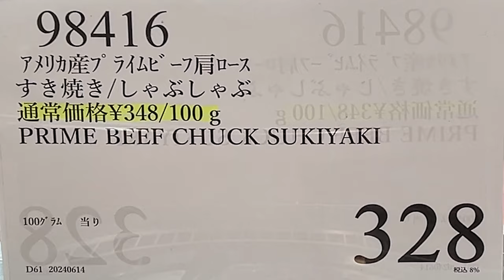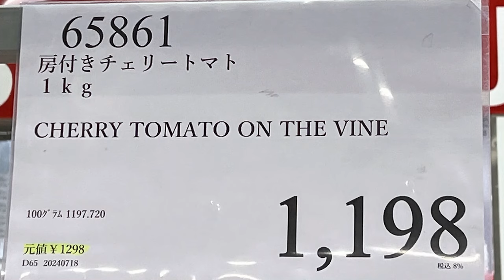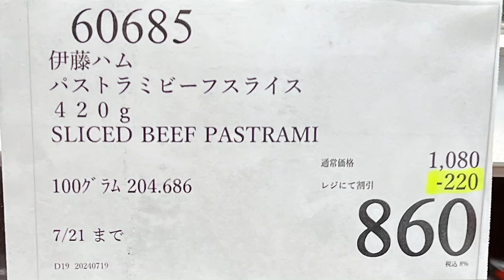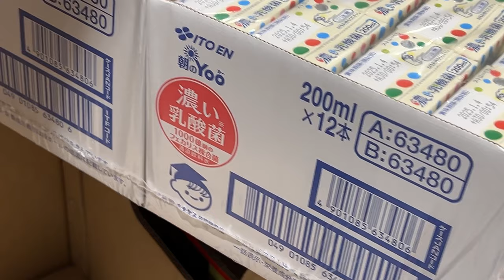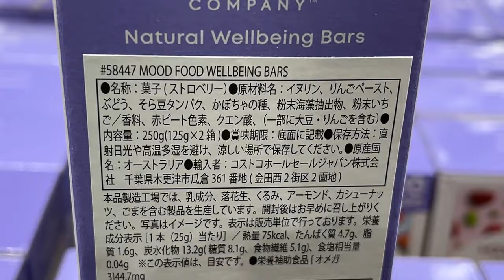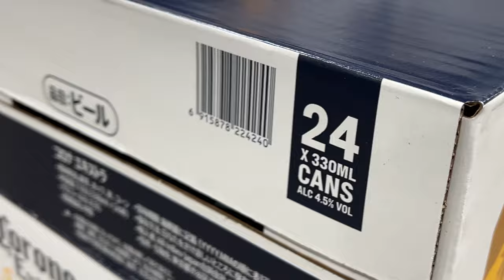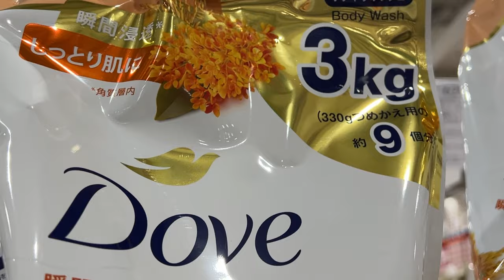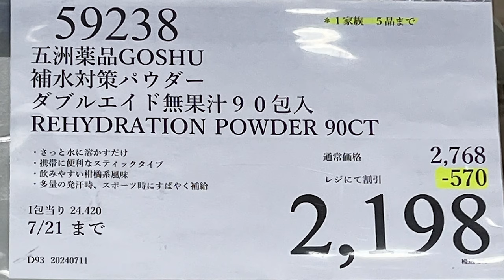【コストコセール情報】07月3週目-週末-前編 食品 生活用品 パン 肉 お菓子 キャンプ キッチン おすすめ 最新 クーポン 購入品